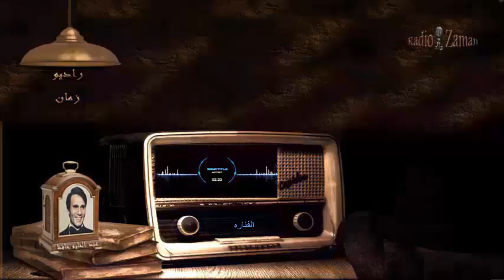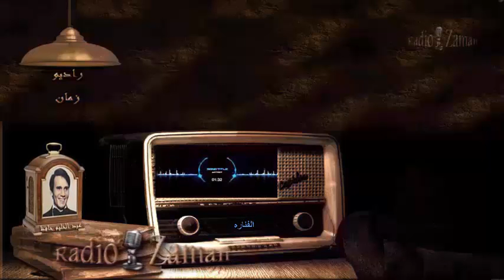عبد الحليم حافظ - الفناره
راديو زمان  قناة إذاعية فريدة من نوعها في العالم  , تحتوي على كل أغاني وروائع الزمن الجميل لعمالقة الفن والطرب العربي الأصيل من جميع البلدان العربية دون إستثناء و بجودة عالية جدا .نسعى جاهدا في هذه القناة , لترفيه وإمتاع كل مشاهدينا ومستمعينا عبرالعالم .نقدم لكم  كل أسبوع تقريبا دفعة جديدة من الأغاني حتى نضمن إرضاء كل جمهور القناة ومواكبة أذواقهم بطريقة سهلة وجميلة .نرجو لكم أمتع الأوقات مع قناتكم راديو زمان